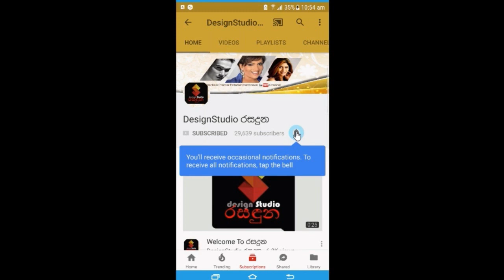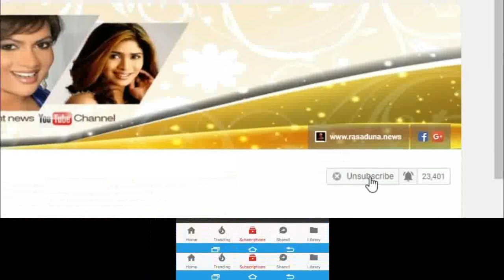The story told by veteran singer Madhumadawa Aravinda about current married life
පවුල් ජීවිතය දෙදරනකල් හිටපු හොදම තාත්තා මම..
ඩිවෝස් වුණාම වැරදි වේදිකාවට නගින්න වෙන්නේ පිරිමියාට
මට කලින් මධු ජීවිතේ සමු ගත්තොත් මධූගෙන් ස්වේතාට හිමිවිය යුතුකම් මම කිසිවක් බලපොරොත්තු නොවී ඉටු කරනවා
විවාහ දෙකකින් වෙන්වුණු ප්‍රවීණ ගායක මධුමාදව අරවින්ද දැන් ගෙවන විවාහ ජීවිතේ ගැන කිව්ව කතාව. The story told by veteran singer Madhumadawa Aravinda about current married life